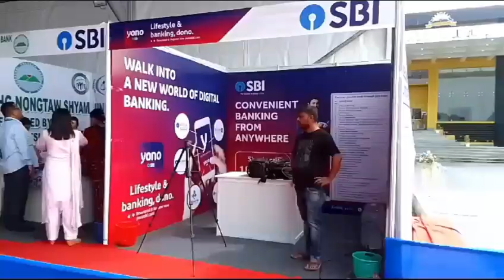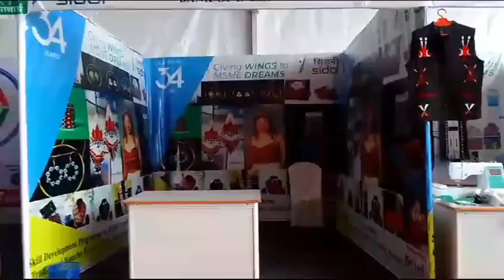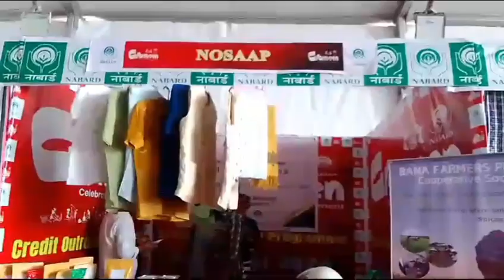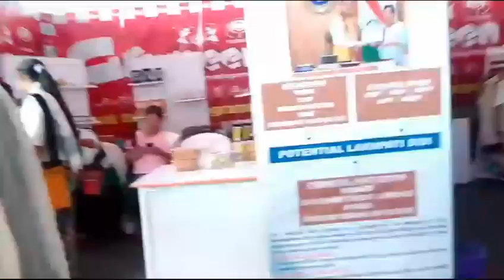Small industries development bank of india || SBI credit outreach programme in Arunachal Pradesh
Small industries development bank of india || SBI credit outreach programme in Arunachal India || northeast programme || nk Mumbai Vlogs ||

🙏Hello guys, I am Nirmal kaman in Assam. welcome to you all I've inform you. My YouTube channel name's Nk Mumbai Vlogs 🙏

        I am trying to explore new places in new days in the middle as time passes by day by day. I am trying to take informative videos. I hope you all enjoyed it, because of your knowledge. you all must enjoyed it also if you are honors it seems helpful then my channel it seems like please subscribe my YouTube channel and like share Nk Mumbai Vlogs . please support me 🙏🙏🙏🙏🙏

links:-